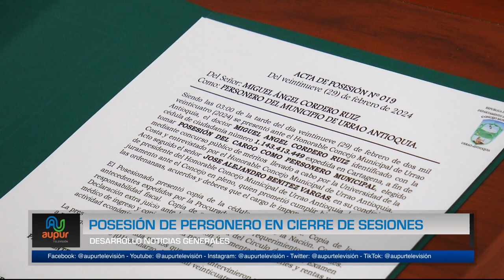Posesión de personero en cierre de sesiones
El pasado jueves 29 de febrero, finalizó el primer periodo de sesiones ordinarias del concejo municipal, en la última sesión se realizó la posesión del personero municipal